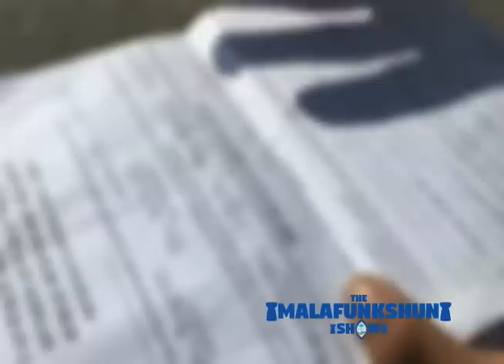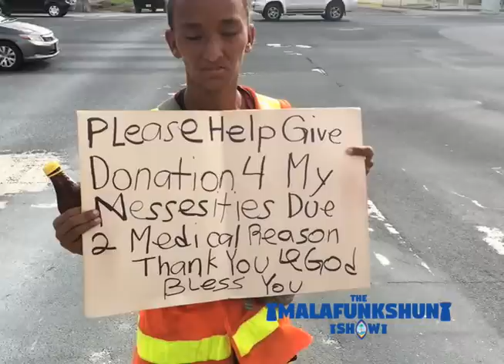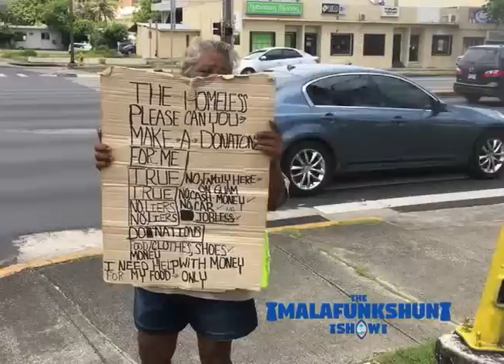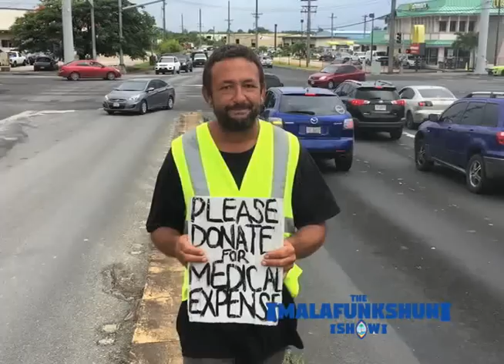The Malafunkshun Show: Episode 2 (2 of 3)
Chris Barnett is back with his unique style of irreverent satirical and topical comedy with "The Malafunkshun Show".